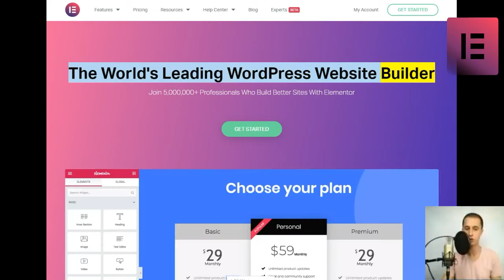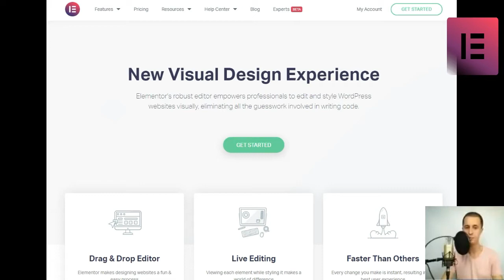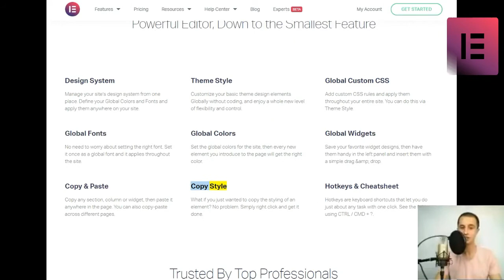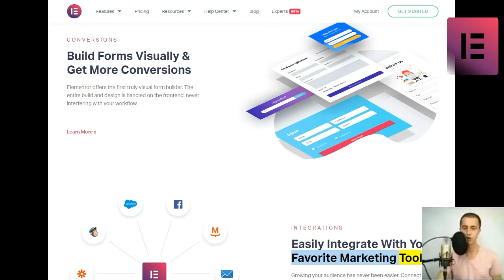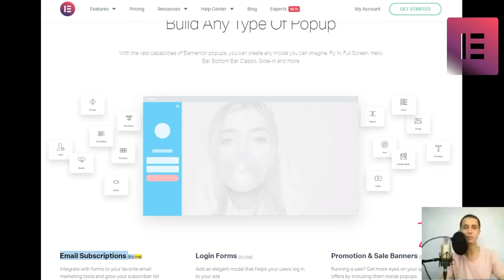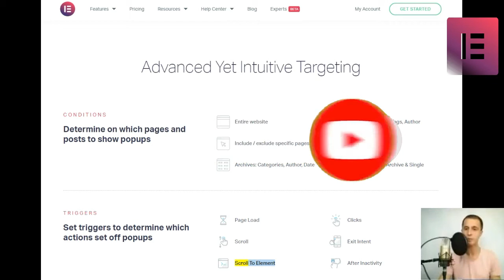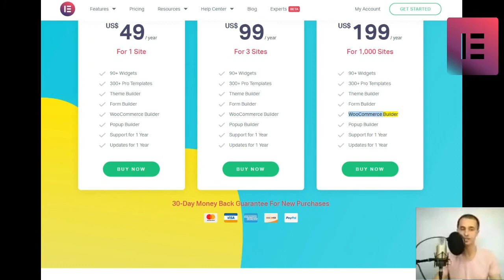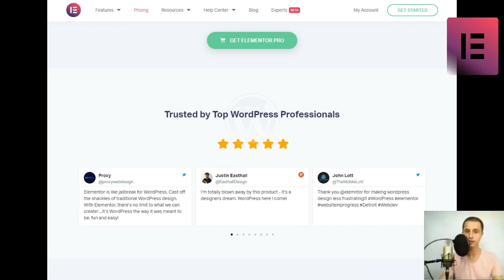elementor wordpress,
Join millions of professionals who use Elementor to build WordPress websites faster and better than ever before
Use ready-made themes if you have or no experience in web design:
My income literally exploded.
Within 1 year, I switched from earning $ 22
in January 2020 to earning over $ 13 thousand in December 2020 !!
And the best part is that it's all passive income, which means
 I don't have to waste my time working 9-5, wasting my time with money.